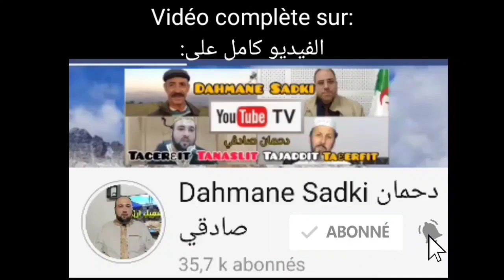الحوار بين الزوجين الشيخ أرزقي حاج سعيد دحمان صادقي الدين و الحياة البلاد Dialogue entre conjoints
القناة الرسمية للشيخ أرزقي حاج سعيد
Chaîne officielle de chikh Arezki hadj Said